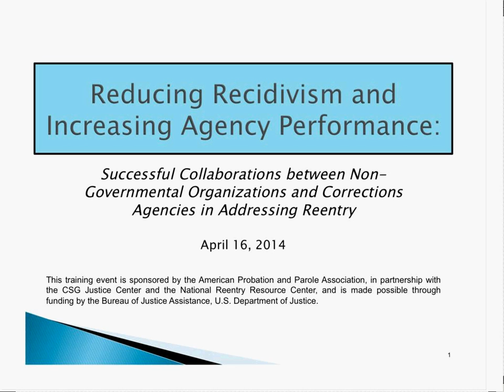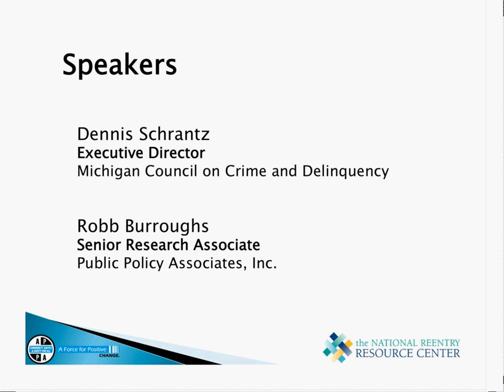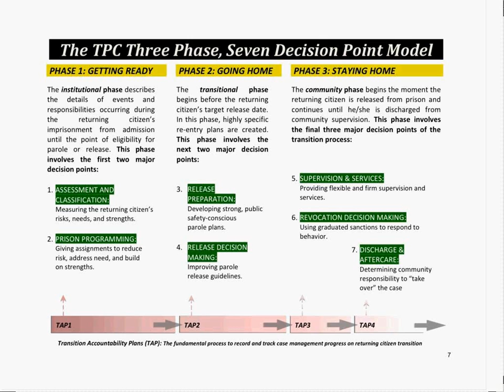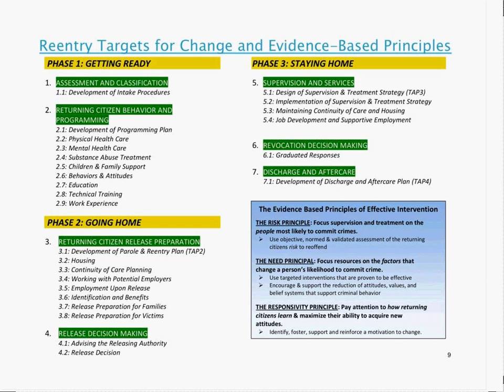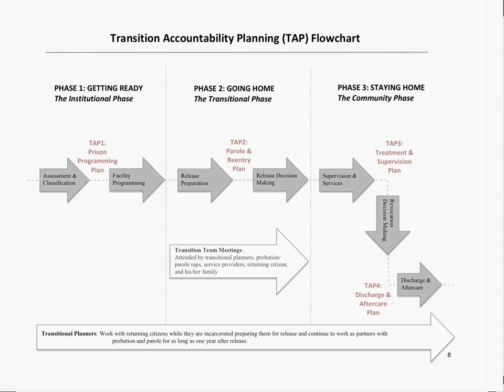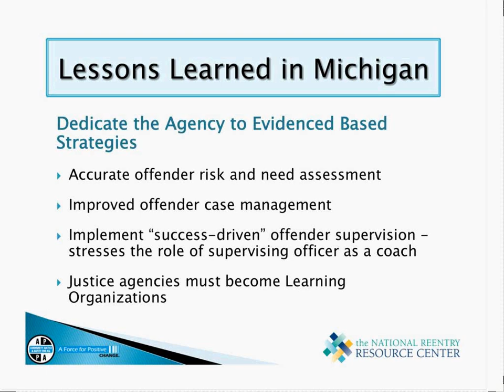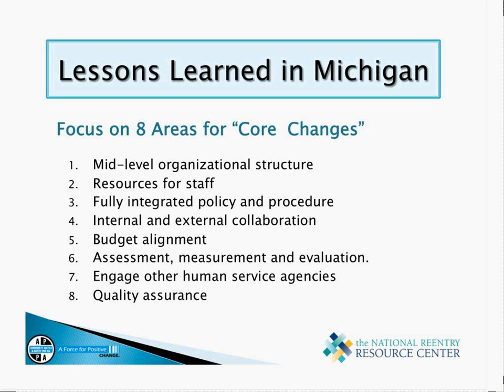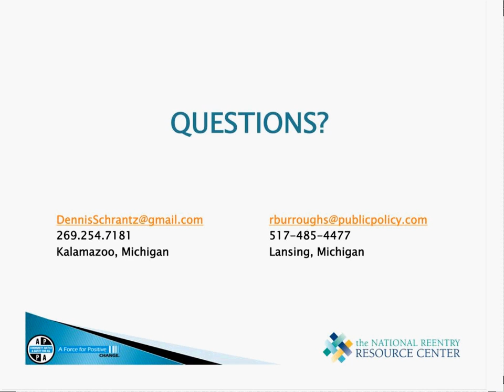Successful Collaborations between Nongovernment Organizations and Corrections Agencies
This webinar discusses areas of the reentry field that involve partnerships between NGOs and corrections agencies, specific examples of successful partnerships, the implications of policies and practices on these partnerships, and ways to form partnerships that will better serve individuals while they are incarcerated or under community supervision. This webinar will be especially beneficial to probation and parole staff, corrections administrators, reentry advocates, and service providers.